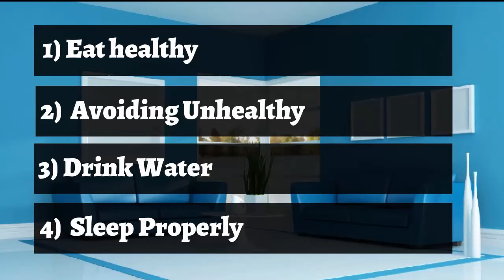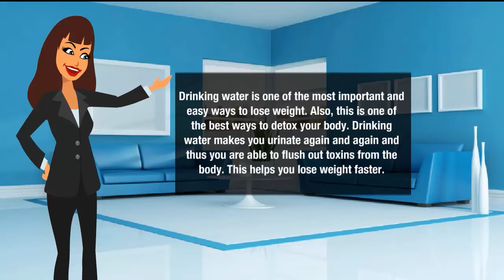How to Lose 20 Pounds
Weight loss is a challenge for most people, but this does not mean that you cannot lose weight.
Losing the pounds basically depends on two things – your diet and how you structure your workouts.
When done correctly, your workout plan will surely aid in losing the extra fat. Remember, one thing is certain: Whether you exercise in the morning, afternoon or at night, you are doing something wonderful for your body and mind.